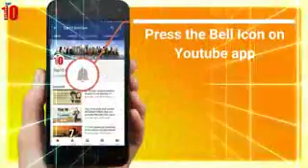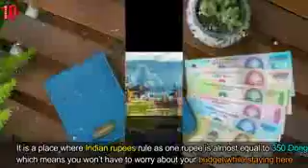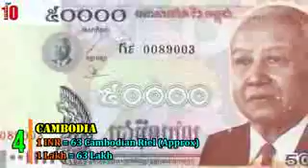5 Countries where Indians can feel rich | Millionaire !!